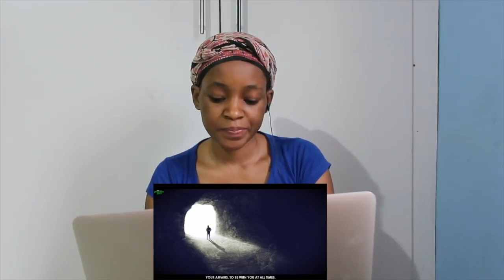THIS IS THE BEST WAY YOU CAN FULLY RELAX YOUR MIND | REACTION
📖 REACTION DEFINITION:

. re·ac·tion
rēˈakSH(ə)n/
noun

Fanny&jessy
Haspolat-lefkosa,via mersin 10,Turkey (cyprus international university)
mersin, turkey,99010